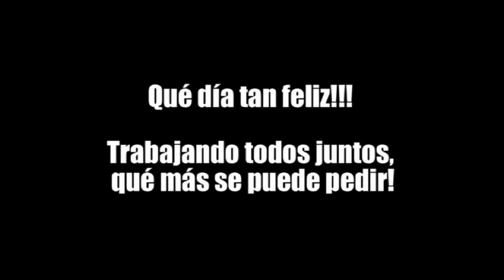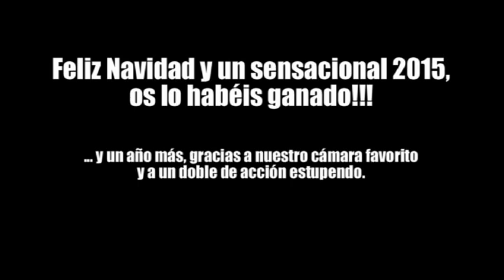NAVIDAD GOSPEL 2014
Qué día ta feliz! Trabajar todos juntos, mucho mejor así!!!